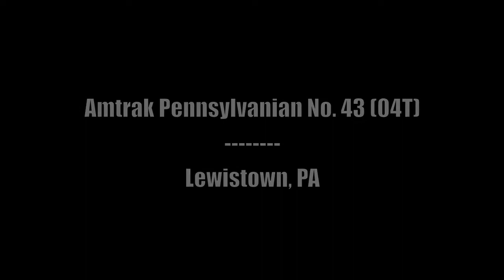[HD] Amtrak Pennsylvanian No. 43 [04T]- Lewistown, PA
Amtrak's westbound Pennsylvanian makes its station stop at Lewistown, PA, at 3:47 PM, 4 minutes late, about an 40 minutes west of Harrisburg.